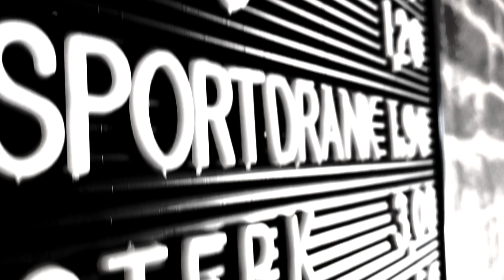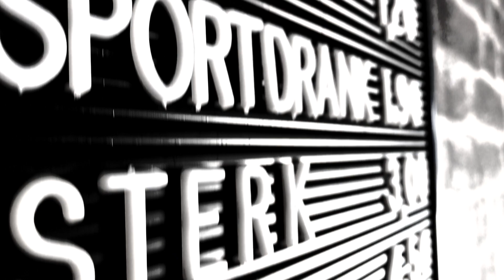JLWO S03E23: EEN BEWUSSIE IN MAASTRICHT & DE ASSISTENKONING | Lars & Wytse van der Goot!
NIEUWE VIDEO’S
📺 Iedere maandag LIVE: Alles mag op Maandag om 20:00
📺 Iedere vrijdag LIVE: Vrijdagmiddagborrel om 16:30
📺 Iedere zondag LIVE: FC Afkicken om 20:00